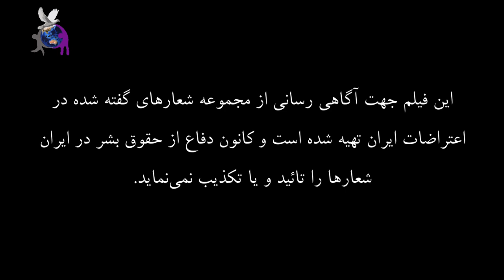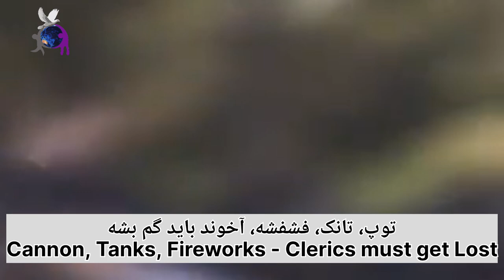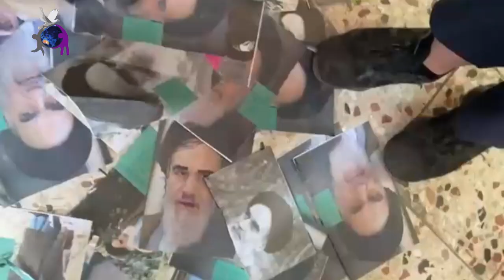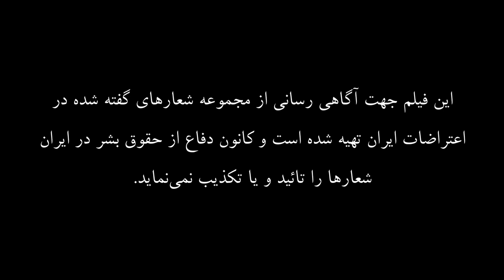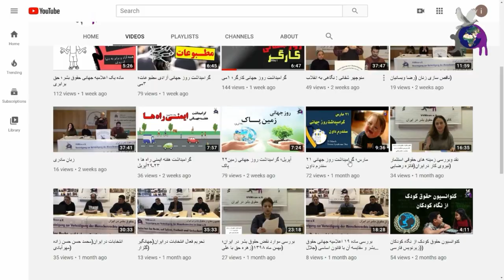شعارهای اعتراضات سراسری، هفته اول، ۲۶ شهریور الی ۲ مهر ۱۴۰۱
این فیلم به دو زبان فارسی و انگلیسی جهت آگاهی رسانی از مجموعه شعارهای گفته شده در هفته اول اعتراضات ایران تهیه شده است و کانون دفاع از حقوق بشر در ایران شعارها را تائید و یا تکذیب نمی‌نماید.

تهیه کنندگان:
رسول بلغار
رزا جهان بین
ایراندخت کیا